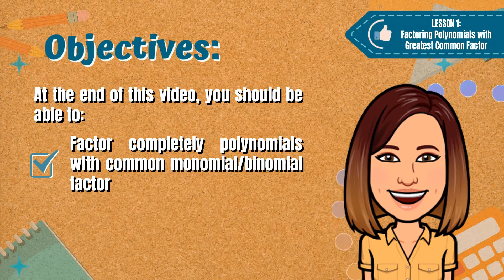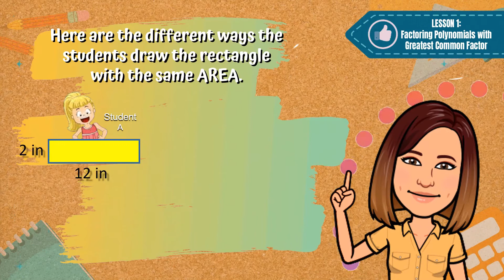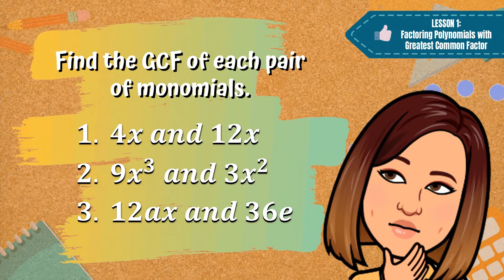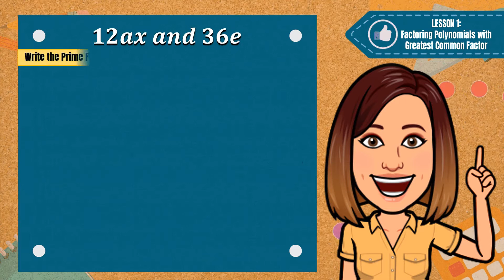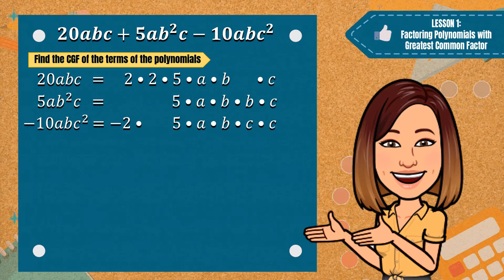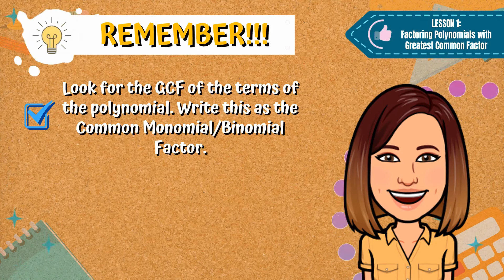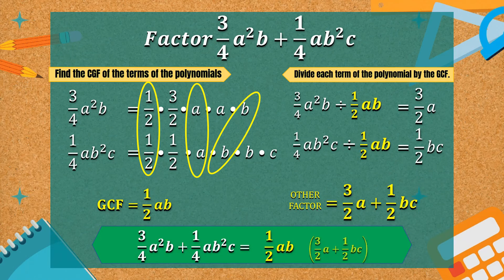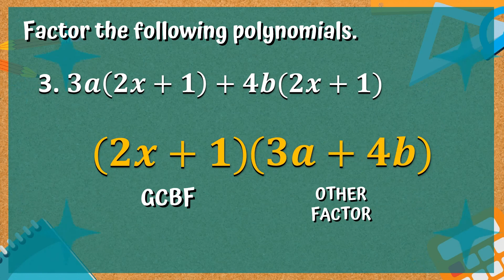Lesson 1: FACTORING POLYNOMIALS WITH GREATEST COMMON FACTOR